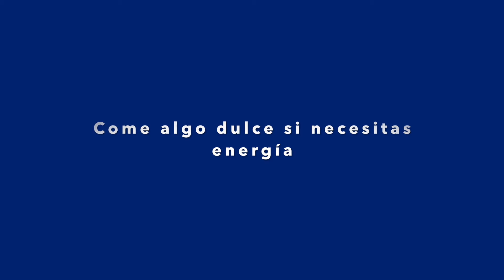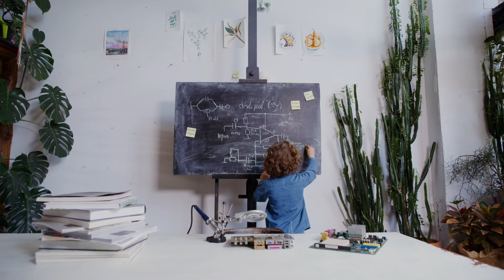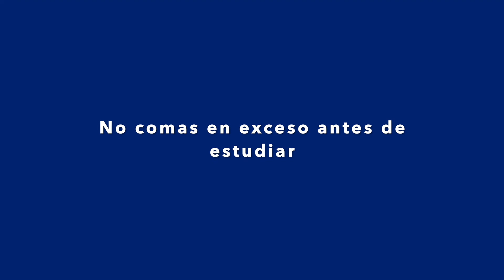5 CONSEJOS DE ALIMENTACIÓN PARA ESTUDIAR Y APRENDER MEJOR 🍎🍏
SI NO HACES ESTO JAMÁS SACARÁS LO MÁXIMO DE TI. MIRA EL VÍDEO y aplica los consejos de alimentación que Multiplicarán tu Rendimiento y tus Notas 🚀 ✅

Hoy comparto contigo 5 sencillos consejos que puedes aplicar en tu día a día, para desarrollar buenos hábitos alimenticios, que favorezcan tus capacidades cognitivas para:

🧠 Mejorar tu concentración.
🧠 Mejorar tu memoria y retención.
🧠 Comprender mejor todo lo que estudias.
🧠 Cansarte menos estudiando.
🧠 Mantener tu mente y tu cuerpo y tu cerebro saludable.
🧠 Y por consiguiente, mejorar tu capacidad de aprendizaje.

Que tu alimentación no interfiera en tus estudios, sigue los 5 consejos que te explico en el vídeo y Aprende como una Esponja. 🧠 🧽

MI BLOG.

📚 Aprobado.